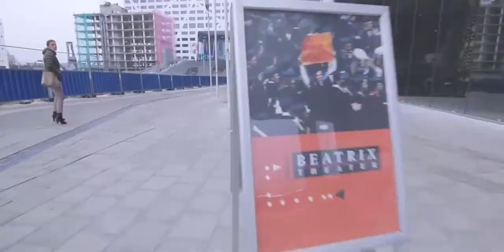MBA in One Day - Uma experiência transformadora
Reserve o dia 20 de novembro para presenciar o maior evento de gestão e negócios, apresentado por Ben Tiggellar, que te levará da teoria para ação em um dia, uma experiência transformadora, pela primeira vez no Brasil, trazido pela SBCoaching.

Forte Abraço. 👊💛